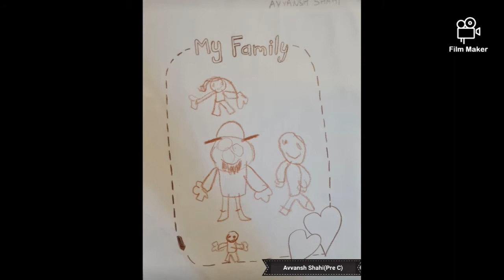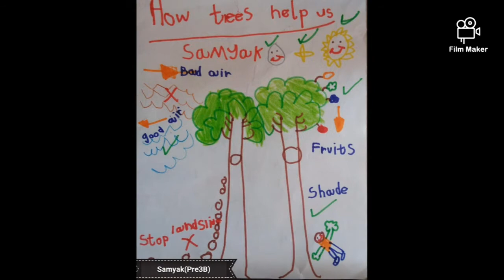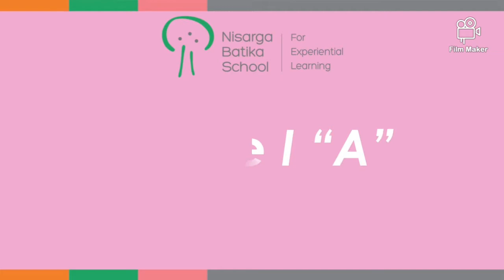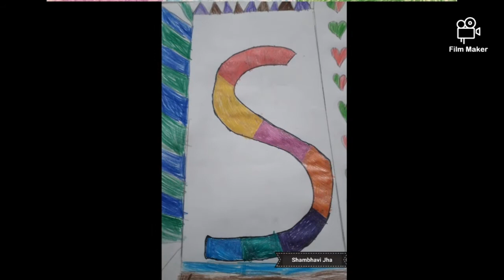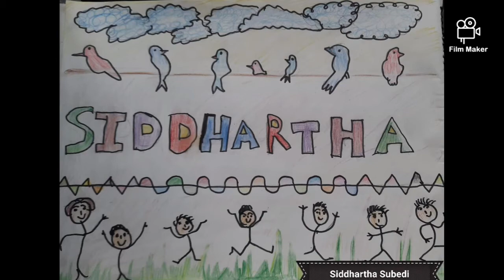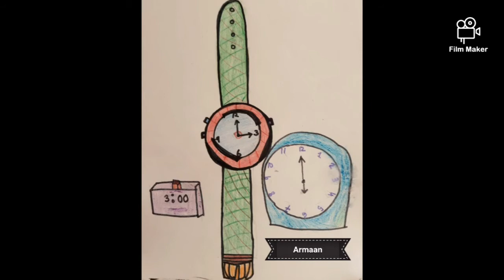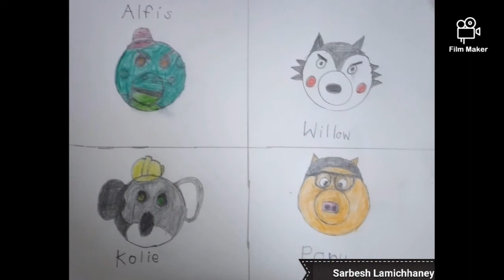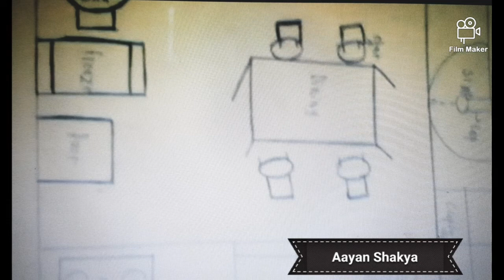Virtual Nisarga Art Celebration 2021